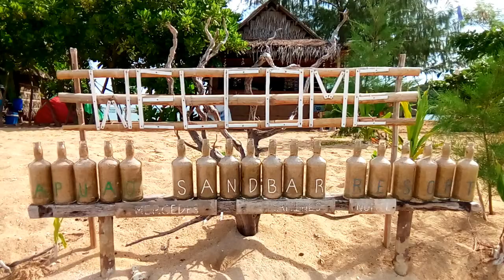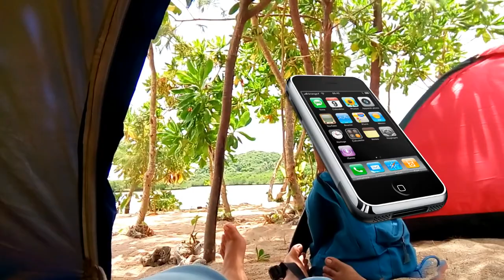APUAO SANDBAR RESORT 2018 (Vlog #2)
APUAO ISLAND ADVENTURE
Located at MERCEDES CAMARINES NORTE, BICOL PHILIPPINES!!

Vlog2naTayo IHHIIHHIIHHIHI

Tuloy tuloy lang sa pagsubscribe para sa mas LEVEL UP NA VIDEOKALOKOHAN!!